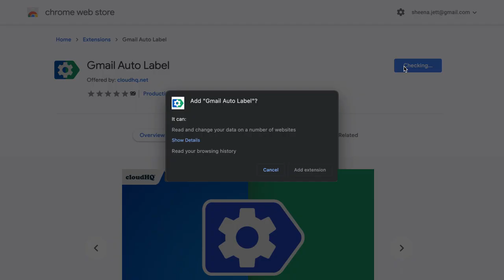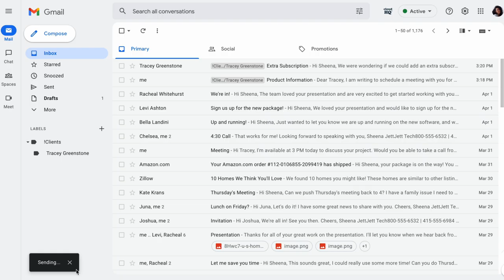FREE Gmail Label Manager: Automatically label emails from any email recipient or domain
Automatically label emails from any email recipient or domain
✔️ Label all past emails
✔️ Auto label new, incoming emails
✔️  Label emails by domain or email recipient
✔️  Organize your inbox with just a few clicks

This extension is a unique app because it not only filters and labels new emails, but also automatically organizes all your old email exchanges with that email address and/or domain name.

These are the 6 Gmail Labels that this app organizes for your inbox:
1. Clients
2. Leads
3. Prospects
4. Opportunities
5. Team
6. Suppliers

WHY 6 GMAIL LABELS?

Here's why we think you need these 6 Gmail Label categories:

1. Clients:  are your current clients.
2. Leads: are possible prospects who are not yet qualified.
3. Prospects: are qualified leads where your contact person makes buying decisions.
4. Opportunities: are when your contact considers your product/service.
5. Team: are your internal team that you work with.
6. Suppliers: are your external team that you hired.

With these 6 Gmail Labels, you're ready to catalog and organize your inbox to be the most productive self you can be while working in Gmail.

This extension allows you to create filters and labels for any recipient or domain with one click.

Here is how to use it:
1. Compose your email
3. Click on the "Gmail Auto Label" button and select the label name for this email recipient or recipients' domain